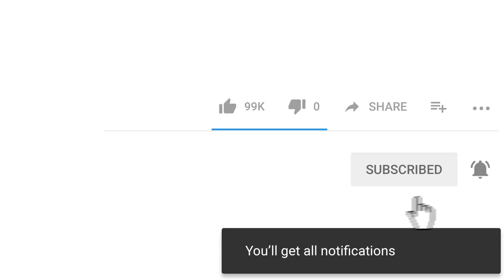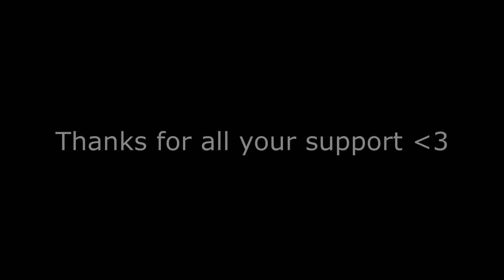I've Never Seen Anything Like It...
►Use code 'NotJeeves' In The Fortnite Item Shop! :D ◄

►Remember to stay positive and dream BIG! ◄

Outro - Juice WRLD - Black & White

-Ya boy, Jeeves